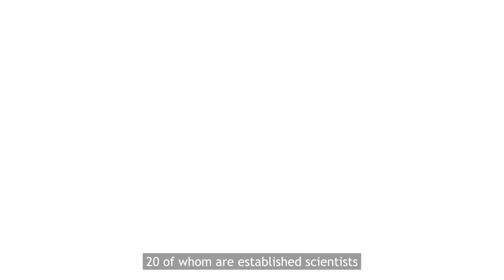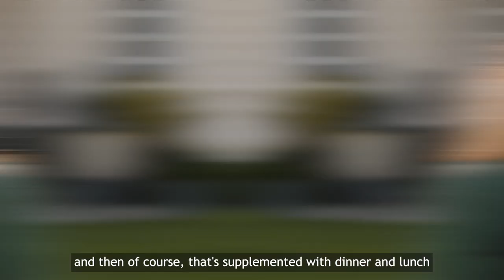Why apply for a funded place at one of our Workshops?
Early-career researchers can apply for a funded place at one of our Workshops. This is a great opportunity that could enhance your career in various ways. Watch the video to hear from some of our previous attendees on why they applied and how it has benefited them.

Find the full programme of dates and venues and how to apply